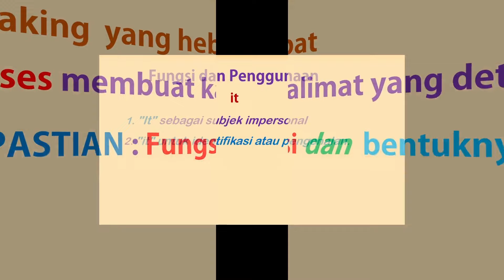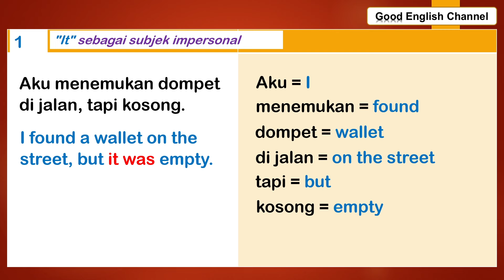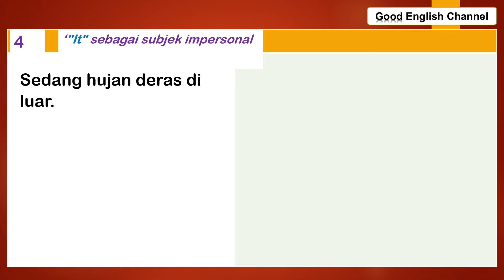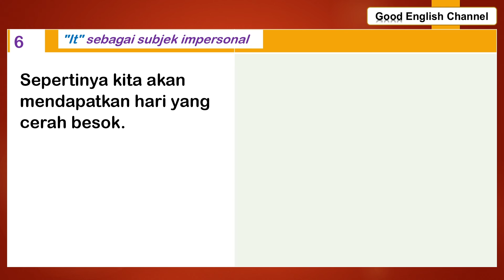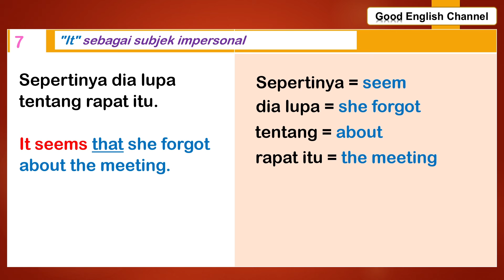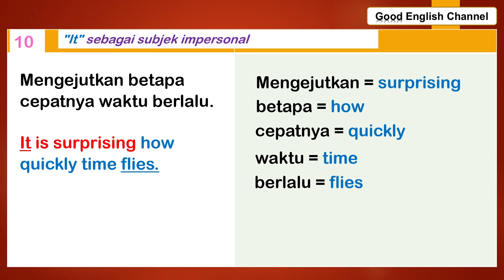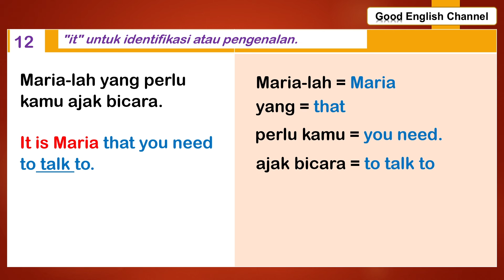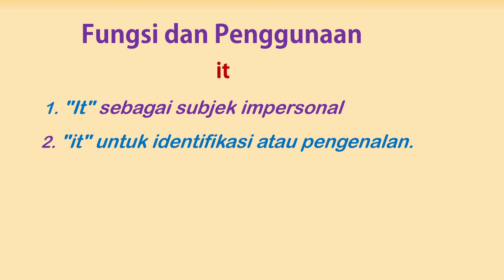PROSES MEMBUAT KALIMAT DARI AWAL SAMPAI KALIMAT BENAR UNTUK PERSIAPAN SPEAKING YANG BERKUALITAS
Membuat kalimat yang benar dan berkualitas untuk persiapan berbicara atau speaking adalah keterampilan penting yang memerlukan pemahaman menyeluruh tentang struktur bahasa dan latihan yang konsisten. Proses ini dimulai dengan memahami tujuan dari kalimat yang ingin dibuat—apakah untuk menginformasikan, meyakinkan, menghibur, atau lainnya. Langkah awal ini sangat penting karena menentukan nada dan gaya bahasa yang akan digunakan. Misalnya, kalimat untuk presentasi formal akan berbeda dari kalimat dalam percakapan sehari-hari. Setelah tujuan ditetapkan, langkah berikutnya adalah memilih topik atau ide utama yang ingin disampaikan. Topik ini harus jelas dan spesifik, sehingga kalimat-kalimat yang dibangun bisa fokus dan tidak melebar ke mana-mana.

Langkah berikutnya dalam proses ini adalah menentukan subjek, predikat, dan objek dari kalimat. Subjek adalah pelaku atau apa yang menjadi fokus dari kalimat, predikat adalah apa yang dilakukan oleh subjek, dan objek adalah apa yang menerima tindakan dari subjek. Misalnya, dalam kalimat "Saya belajar bahasa Inggris," "Saya" adalah subjek, "belajar" adalah predikat, dan "bahasa Inggris" adalah objek. Memahami struktur dasar ini membantu dalam membuat kalimat yang lengkap dan koheren. Penting untuk memastikan bahwa kalimat memiliki semua elemen ini agar maknanya bisa tersampaikan dengan jelas.

Selain struktur dasar, pemilihan kata yang tepat juga sangat penting. Kata-kata yang digunakan harus relevan dengan topik dan sesuai dengan konteks. Misalnya, saat berbicara tentang teknologi, gunakan kata-kata yang berhubungan dengan bidang tersebut, seperti "inovasi," "digital," atau "aplikasi." Hindari penggunaan kata-kata yang terlalu rumit atau jarang digunakan jika audiens tidak familiar dengannya, karena ini dapat mengganggu pemahaman. Pemilihan kata yang tepat juga mencakup pemilihan sinonim yang sesuai untuk menghindari repetisi dan membuat kalimat terdengar lebih dinamis dan menarik. Misalnya, alih-alih selalu menggunakan kata "baik," cobalah variasi seperti "unggul," "hebat," atau "memuaskan" sesuai konteksnya.

Setelah struktur kalimat dan pilihan kata sudah ditentukan, penting untuk memperhatikan tata bahasa atau grammar. Tata bahasa yang benar adalah fondasi dari kalimat yang efektif. Beberapa aturan dasar yang perlu diperhatikan meliputi penggunaan tenses yang tepat, misalnya menggunakan past tense untuk menceritakan kejadian yang sudah berlalu atau present tense untuk situasi yang terjadi sekarang. Juga, perhatikan subjek-verb agreement, yaitu memastikan bahwa bentuk kata kerja sesuai dengan subjeknya, apakah subjeknya tunggal atau jamak. Kesalahan tata bahasa dapat membuat kalimat menjadi tidak jelas atau bahkan salah arti, sehingga penting untuk melakukan revisi dan pengecekan ulang.

Setelah kalimat disusun, langkah berikutnya adalah melakukan revisi untuk memperbaiki kesalahan dan meningkatkan kualitas kalimat. Revisi melibatkan pengecekan tata bahasa, struktur kalimat, serta kejelasan dan konsistensi ide. Bacalah kalimat dengan suara keras untuk memastikan alirannya terdengar alami dan mudah dipahami. Jika ada bagian yang terasa janggal atau terlalu rumit, pertimbangkan untuk menyederhanakannya atau membaginya menjadi beberapa kalimat yang lebih pendek. Ini sangat penting terutama dalam speaking, di mana kalimat yang terlalu panjang atau rumit dapat membuat pendengar kesulitan untuk mengikuti.

Latihan berbicara atau speaking dengan menggunakan kalimat-kalimat yang telah dibuat juga sangat penting. Latihan ini tidak hanya membantu dalam menghafal kalimat tetapi juga dalam melatih pengucapan, intonasi, dan kecepatan bicara. Cobalah untuk berbicara di depan cermin atau merekam diri sendiri saat berbicara. Evaluasi hasil rekaman untuk mengidentifikasi area yang perlu diperbaiki, seperti kesalahan pengucapan atau penggunaan jeda yang tidak tepat. Semakin sering berlatih, semakin lancar dan percaya diri dalam berbicara.

Akhirnya, kesabaran dan ketekunan sangat diperlukan dalam proses ini. Mempelajari cara membuat kalimat yang benar dan berkualitas untuk persiapan speaking bukanlah hal yang bisa dikuasai dalam semalam. Dibutuhkan waktu untuk terus berlatih dan mengasah keterampilan ini. Jangan takut untuk membuat kesalahan, karena dari kesalahan tersebutlah kita belajar dan berkembang. Dengan dedikasi yang konsisten, kemampuan untuk membuat dan mengucapkan kalimat yang benar dan efektif akan semakin meningkat, sehingga persiapan speaking menjadi lebih matang dan berkualitas.